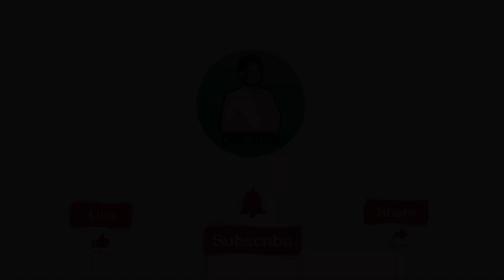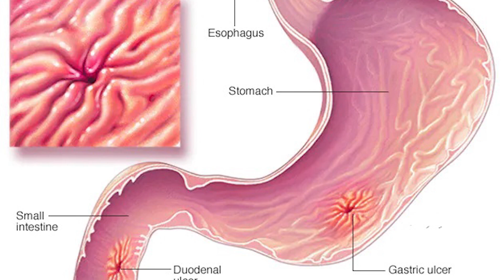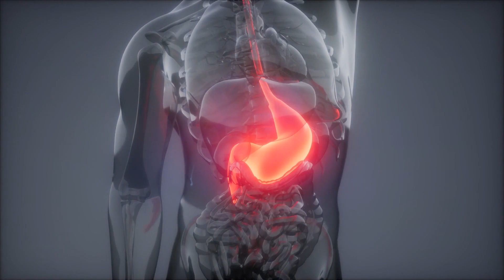FASTING PARA SA ULCER, GASTRITIS, ACIDITY, GERD ?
Fasting sa tamang knowladge at mind setting

Bukas na isipan dahil hindi papasok ang explaination kung sarado ito

fasting dahil naka[ag papahinga ang stomach

Sa mga interested sa HEALTH COACHING itoang aking mga details;

Dr. Hernan Mendoza

Holistic Medicine
Health Coach

If interested of HEALTH COACHING for overall internal boby cleansing  at everyday healthy lifestyle ito po please message directly;

Ang aking facebook account;

Ang aking page;

Ang mga group;